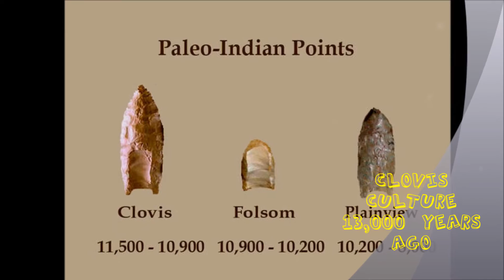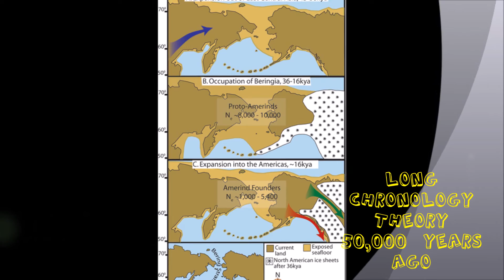American History Part 2.1 - Pre-Columbian Era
A look at the origins of humans living in North America and the ramifications that it brings to American history.